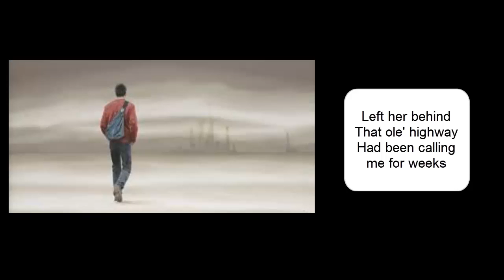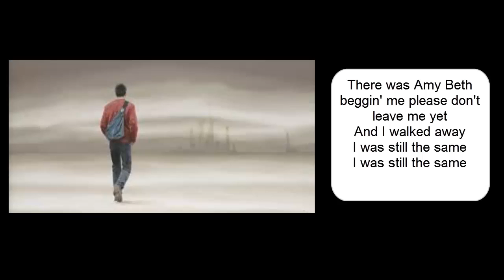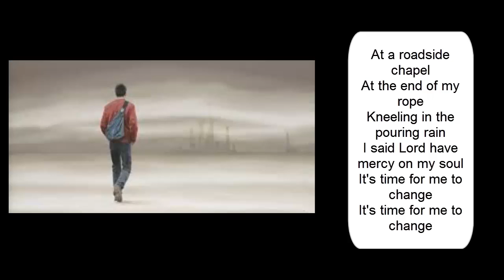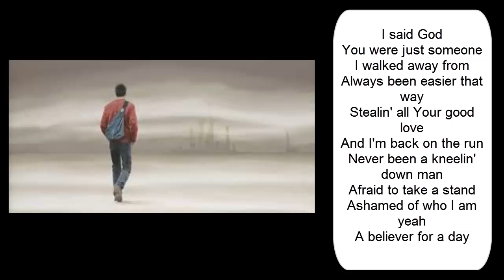Don't Know How To Change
By Hathaway, Bezy, Costello